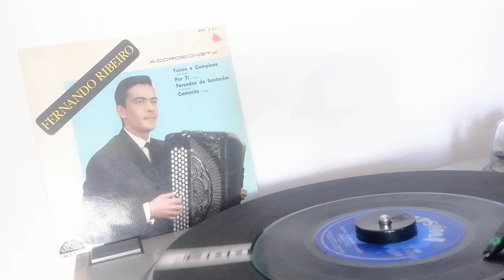Fernando Ribeiro - Caminito (Filiberto)